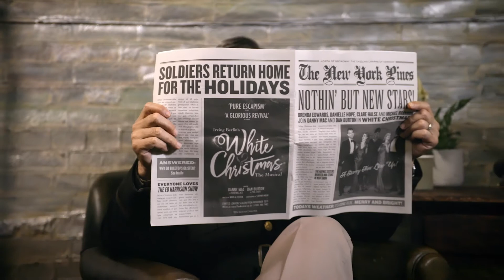White Christmas | Trailer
Make it a magical Christmas with this spectacular brand-new production of Irving Berlin’s WHITE CHRISTMAS. Experience this ‘terrific dose of pure escapism’ (The Times) as this feel-good family musical lights up London’s Dominion Theatre for a strictly limited season from November 2019.